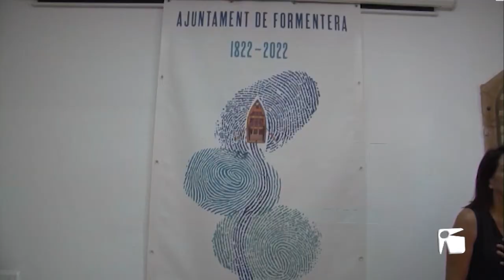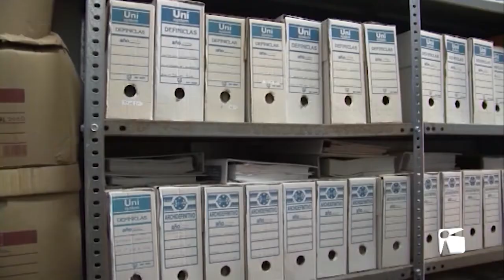30/08/2022 L’Ajuntament de Formentera compleix 200 anys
Aquest mes d’agost es compleixen els 200 anys de la fundació de l’ajuntament de Formentera, concretament a l’any 1822, i per celebrar-ho s’han organitzat diversos actes el pròxim mes d’octubre que aquest dimarts han estat presentats per entre d’altres, la presidenta del Consell de Formentera, Ana Juan.